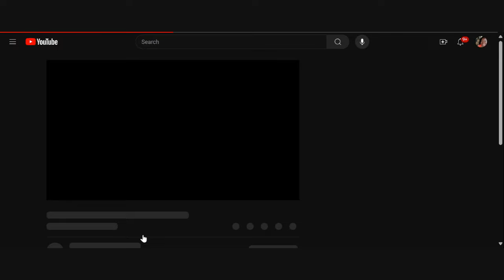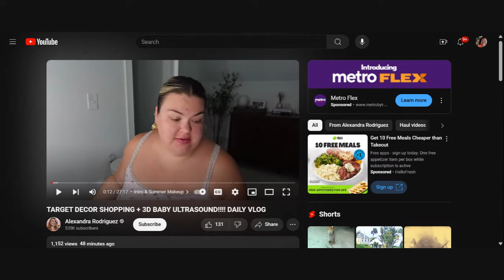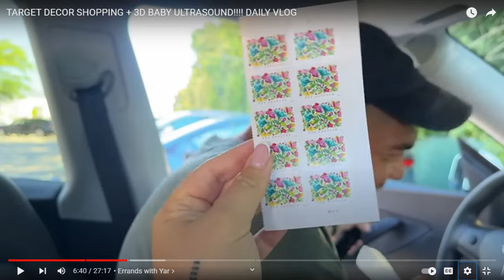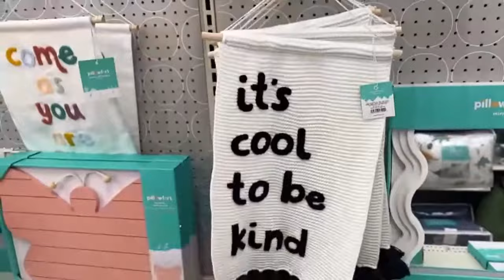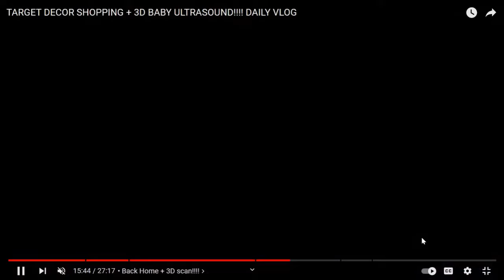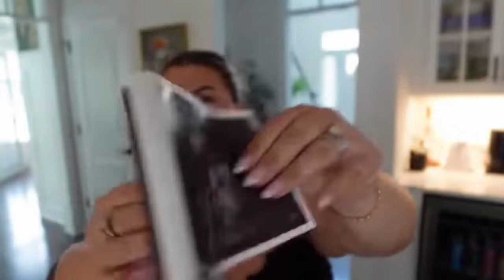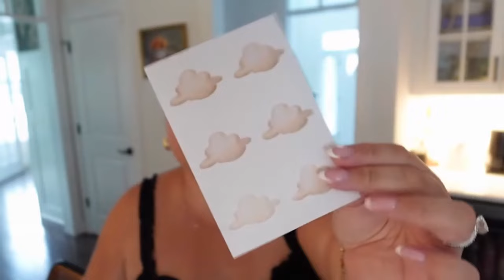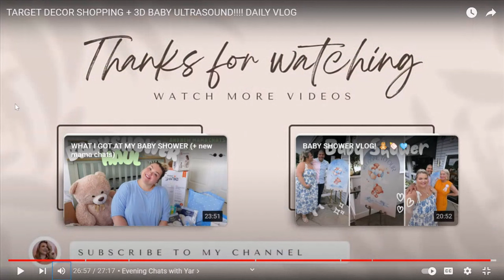REACTING TO ALEXANDRA RODRIGUEZ TARGET DECOR SHOPPING, 3D SCAN.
At this point, I'm just watching for the lies to unfold!

Hello to all of my SUBURBANITES, BEACH BUMS, AND CITY SLICKERS!
We have all gathered here today with one purpose and one purpose ONLY!!! TO WATCH THE TRAINWRECK OF LIES, FORMALLY KNOWN AS LEARNING TO BE FEARLESS! LET'S GOOOOOOO!

💚THE G.O.A.T - @Moma_who

💚The Spicy one: @priscillap223

💚The Shady one: @countryshadetree